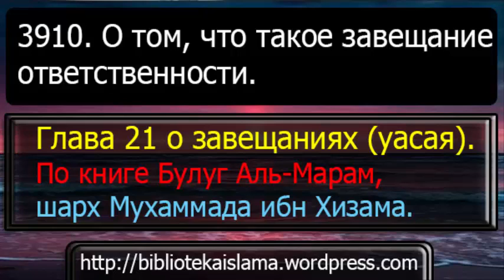3910 О том, что такое завещание ответственности